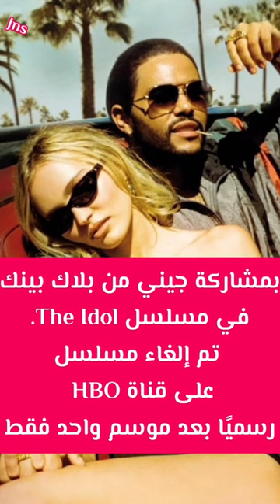جيني بلاك بينك في مسلسل the idol إلغاء مسلسلThe idol. jennie the idol AKV#srt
جيني بلاك بينك في مسلسل the idol تم إلغاء مسلسل the idol jennie the idol AKV#srt
جيني بلاك بينك في مسلسل the idol تم إلغاء مسلسل the idol jennie the idol
جيني بلاك بينك في مسلسل the idol تم إلغاء مسلسل jennie the idolلقد تم إلغاء مسلسل the idol للموسم التاني بسبب مشاهد اباحيه

short
short haircuts
martin short
shorts
short hairstyles
the big short
shortage
short haircuts for women
short ribs recipe
short circuit
short acrylic nails
short almond nails
short acting insulin
short actors
short a words
short acrylic nail ideas
short action customs
short attention span
short a sound
a short encounter with a rare bird
a short poem
short bob haircuts
short bible verses
short bob
short black hairstyles
short bowel syndrome
short bedtime stories
short barrel rifle
short blonde hair
short bones
short black dress
big short
braised short ribs
beef short ribs recipe
beef short ribs
british short hair
birthday wishes short
best friend quotes short
bedtime short stories
bible verses short
bob short
short curly hairstyles
short coffin nails
short curly haircuts
short curtain bangs
short circuit cast
short condolence message
short curtains
columbus short
cast of the big short
cute hairstyles for short hair
curtain bangs short hair
curly short hair
coffin nails short
shortcut
curl short hair
captions for instagram short
captions short
short dresses
short definition
short dresses for women
short dreads
short dirty jokes
short daily prayers
short disney movies
short dresser
short dread styles for men
short division
deep short quotes
download youtube short
day late and a dollar short
download video short
dresses short
designs for short nails
dresses formal short
disability short term
download video short status
dresses for prom short
short e words
short end of the stick
short extension cord
short easter quotes
short encouraging bible verses
short easter nails
short e sound
short essay
elizabeth short
edgar allan poe short stories
elements of a short story
easy hairstyles for short hair
english short story
example of short story
examples of short term goals
e shorts
effects of alcohol short term
english for students short stories
short french tip nails
short funny jokes
short formal dresses
short fluffy hair
short funny quotes
short films
short fade haircut
short film ideas
short friendship quotes
funny short jokes
friendship quotes short
friend birthday wishes short
short captions for friends
f shorthand electron configuration
for short hair hairstyles
f shorts
for short hair
f shortcuts
f short interest
short grain rice
short girl names
short gut syndrome
short gel nails
short grain brown rice
short giraffe
short gray hairstyles
short guy from shrek
short girl
german shorthaired pointer
google short url
girl short hair
girl names short
graduation short message
girl short captions for instagram
goals short term
girl names short unique
girlfriend birthday wishes short
short hair
short hairstyles for women
short haircuts for women over 60
short haircuts for men
short haircuts for black women
how to cut short hair
how much is short term disability
how short is too short
how to download a youtube short
how short is a short story
how much are short ribs
short inspirational quotes
short in spanish
short instagram captions
short i words
short interest
short iq test
short irish sayings
short i sound
short inspirational quotes for women
inspirational quotes short
instagram short captions
instagram short bio
in love quotes short
is short hair in
i shorthand electron configuration
i short sound
is martin short
in short
i'm too short
short jokes
short jumpsuit
short jeans
short jacket
short jackets for women
short jeans for women
short jokes for kids
short jumpsuits for women
short jean skirt
short japanese names
jake short
jake short movies and tv shows
jason momoa short hair
junior navy officer for short
just short of perfect
jojo siwa short hair
jennifer aniston short hair
java short
jack and the beanstalk short story
jennifer lawrence short hair
short king
short knotless braids
short king meaning
short knotless braids with beads
short katana
short kindness quotes
short kids movies
short kids stories
short kimono
short kid
kelsea ballerini short film
kamila valieva short program
korean short ribs
korean short rib recipe
kerala lottery short

ر